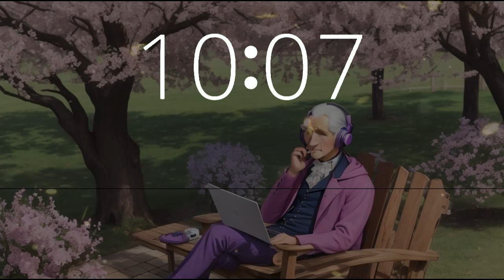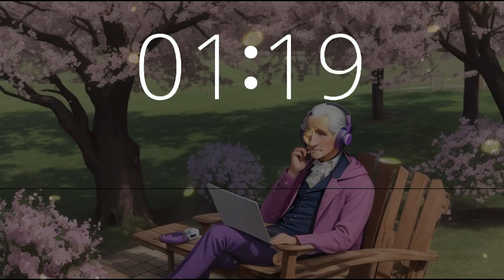15 minute timer lofi chill music 10 second warning Presidents Day